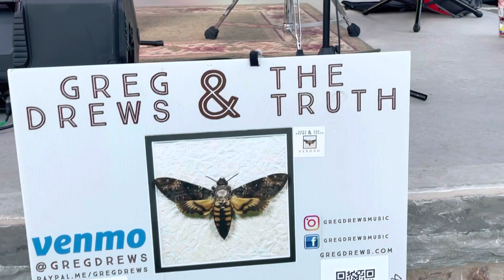Greg Drews and the Truth “Petty Crimes”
Greg Drews and the Truth perform their original song “Petty Crimes”
at the Mill on Etowah stage in Canton, Georgia on March 4, 2022.  This is footage from the sound check and concert.

Members of the band include Greg Drews, Jay Gore, Chris Nosek, Mark Grundhoefer, and Stephen Grundhoefer.